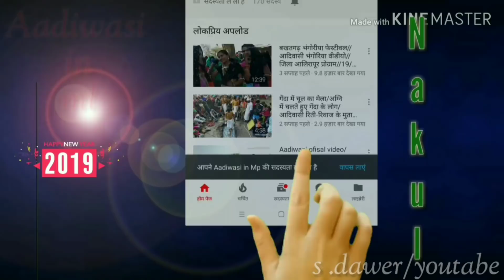मैते नवली फैसन लायी नखरा करती जाय डाहला माणसै काय जाणै रैली हौया नखरा करता जाय /आदिवासी नेव विडियो